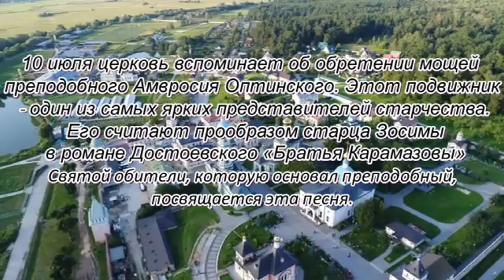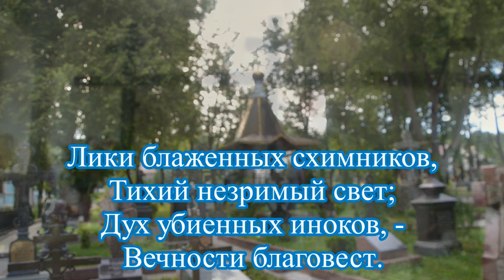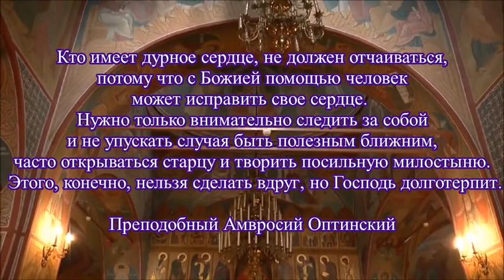10 июля - память обретения мощей прп. Амвросия Оптинского. Непостижимая Оптина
Из солнечных нитей соткана,
В радужном нимбе дождей,
Непостижимая Оптина,
Эпоха в судьбе моей.
Струны души невидимо
Снова затронули вдруг
Тайна святой обители,
Ее сокровенный дух.
Воздух молитвой полнится,
Хочется мир обнять.
На монастырской звоннице
Колокола звонят.
Лики блаженных схимников,
Тихий незримый свет;
Дух убиенных иноков, -
Вечности благовест.
Я в умиленье нездешнем
Тайно слезу уроню,
Голову гордую, грешную
Пред аналоем склоню.
Старец вглядится пристально
В мрачные бездны души,
Примет печальную исповедь,
Бремя грехов разрешит.
Непостижимая Оптина,
Души цельбоносный ручей
Окутает сумраком плотным
Таинство звездных ночей.
@Стихи Татианы Лазаренко,
@муз. К. Залевской,
 @вокал: Н. Донец и Е. Залевская